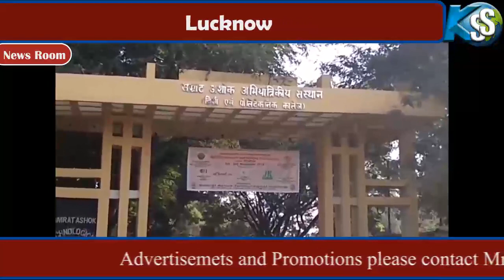Assembly Election Results 2018 | Report | Khabar ss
Assembly Election Results 2018 Report by Khabar ss